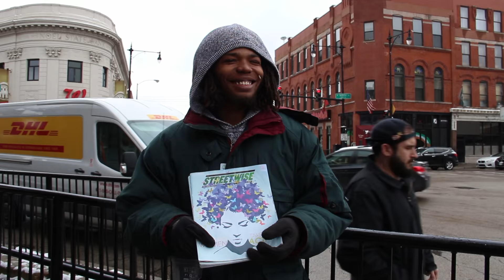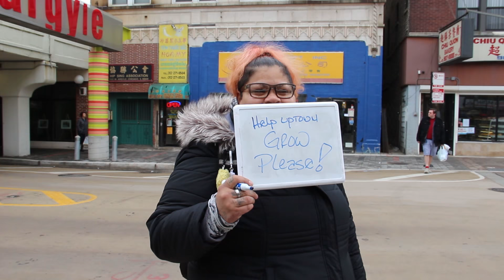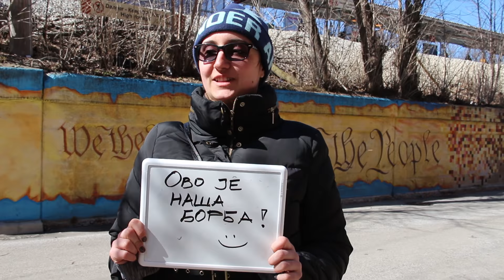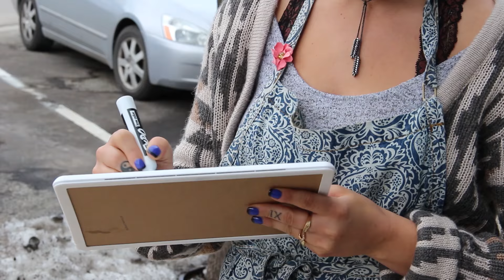Friends of the Bog - Promise [Official Video]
Directed by Ned Baker
Director of Photography: Matt Wills
Edited by Ray Rehberg
Interview Team: Aissa Guerra, Shaina Schrooten